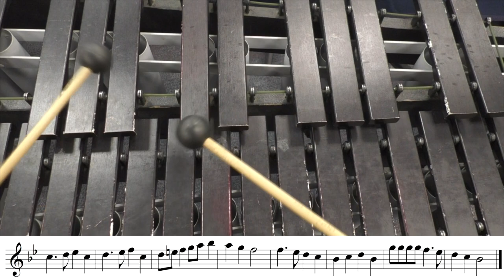Deck the Halls on the MARIMBA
In this video I play Deck the Halls on the Marimba.  Feel free to download the music and play along. Enjoy!